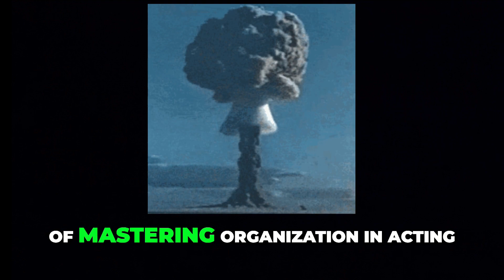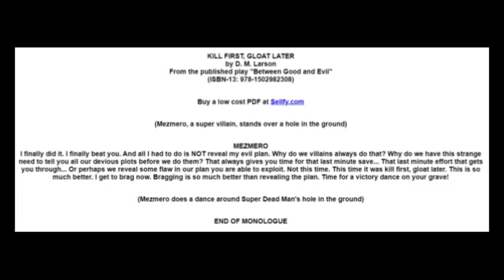The Key to Success in Acting | This one skill will save your acting career! My journey as a SA actor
Welcome to Creative Mondays Unleashed! In this episode with Entertainment with robust, join me as I share a cautionary tale from my own experience in the high-stakes world of acting. I'll reveal how a lack of organization cost me a career opportunity and provide valuable insights on how you can avoid making the same mistake.

In the fast-paced world of showbiz, organization isn't just a choice—it's your superpower. Learn how mastering this crucial skill can transform your acting career, from audition preparation to self-promotion. Discover practical tips for managing your time effectively, accessing audition materials with ease, and staying on top of important emails.

Plus, find out how you can utilize Gmail's filtering feature to streamline your inbox and keep your emails organized like a pro. Say goodbye to clutter and hello to productivity!

Don't let disorganization derail your dreams. Join me on this journey to unlock the power of organization and watch as it propels you toward success in the entertainment industry.

If you found this video helpful(The Key to Success in Acting | This one skill will save your acting career!